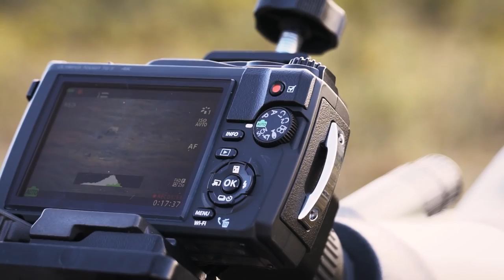Self-guided Moose & Caribou Hunting in Alaska: Episode 4 – Finding Big Bulls & Hunting Ptarmigan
After an incredibly challenging day butchering and packing out the two caribou bulls, Ian Harford and Steve Wild spend the day glassing for signs of moose and try their hand at ptarmigan hunting with an air rifle.

Welcome to Self-Guided Hunting in Alaska on Team Wild TV.

It’s the morning of day four in the magnificent Alaskan Wilderness. As the team await the arrival of their bush pilot, Cole to begin transporting the meat that they harvested the previous day, the team decide to take it a bit easier today. The plan is to spend some time glassing the surrounding valleys for signs of moose. They notice a lot of ptarmigan flying around nearby and decide to also try their hand at hunting with an Airgun, the Air Arms S510 TDR.

There are rock ptarmigan scurrying around everywhere, Ian is fairly confident that he’ll be able to successfully harvest a few and cook up some fresh game. After some time, Ian is unable to spot any in a suitable and safe shooting position. Ian heads back to camp to help with the daily chores.

Keeping water supplies topped up is at the top of the priority list. Luckily the team have a number of tools for the task at hand. They use a bladder to collect water from the stream behind, which is decanted into the Katadyn Base Camp System that filters drinking water through a gravity system. Whilst the water is crystal clear, there’s a distinct possibility of picking up a virus or parasites if you drink it directly from source, so it’s always best to use a filter.

With the daily chores complete it’s time to head back out into the stunning Alaskan surroundings and glass the valley for any signs of moose. As they scan the area, James the cameraman took a turn with the Hawke Endurance binoculars and spots a beautiful moose in the distance. Although moose season doesn’t start until the following day, it is still promising to know there is activity nearby.

Before long Cole lands his aircraft and it’s all hands on deck to get the Super Cub loaded up and ready to go. Once he’s assessed the weights of the various bags and packages, Cole sets about loading the plane. It’s critical to ensure everything is loaded correctly in the right place and getting this process right requires a lifetime of experience.

Cole heads out to a local airstrip to drop the first load and will return to collect Mark and the rest of his gear before switching to the larger Maule M5 for the long trip back into town. The team return to glassing and enjoy what’s turning out to be an enjoyable and relaxing day. Cole soon returns as Ian and Steve bid farewell to Mark.

With the valley to themselves, Ian and Steve have another attempt at hunting the ptarmigan, this time with Steve keeping watch and backing Ian up with the rifle in case of any predators. This area is perfect for ptarmigan with plenty of dense cover and insects to feed on. Ian can hear them, but can’t quite pinpoint their location. He moves as carefully as possible through the brush, stopping periodically to scan the undergrowth with the binoculars. It’s just a matter of perseverance. Their patience pays off and they see a covey of birds in a shootable position. However, Ian’s shot deflects off a small branch and the covey fly to safety.

It’s not long before Ian and Steve are back up on the ridge, scouring the slopes for a giant bull moose. It’s a team effort as Steve scans the slopes, pointing out shapes and shadows for Ian to investigate with the Hawke Endurance ED spotting scope. They’ve not yet found their holy grail, but as they continue to take in the magnificence of Alaska, Ian and Steve can’t think of anywhere else in the world they would rather be.

Ian is using:

Sauer 404 Synchro XTC in 300. WIN